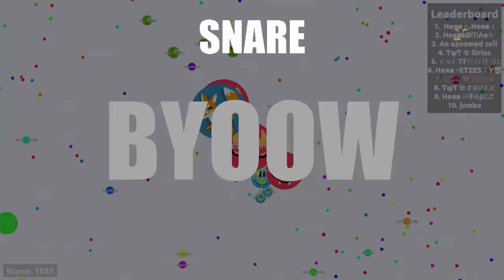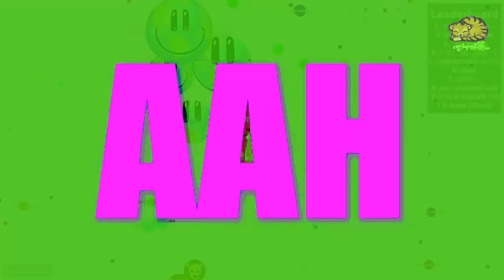AGARIO // INSANE TEAMPLAY WITH SHUTTLE ?! + Bonus Clip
Watch me play agario and see my edits, i should rly do a good description, brb gonna make a good one ^-^

jk thats not it xD

Hey guys Mero here, or maybe not Mero o.O... in the first clip I'll be teaming with shuttle, idk his YT .-., and in the bonus clip I'll be.. watch and find out xD

Feel free to use my name or my clan tag, I'll team with you: ͶᙢᏞ 💔 ℳℯℜø

Song(s) Used:
Goblins From Mars - U Be U
Pentakill something idk...

Please never hesitate to ask me any questions in the comments below :)

Please don't advertise your channel or swear/curse in the comments section so people would have fun reading the comments :)